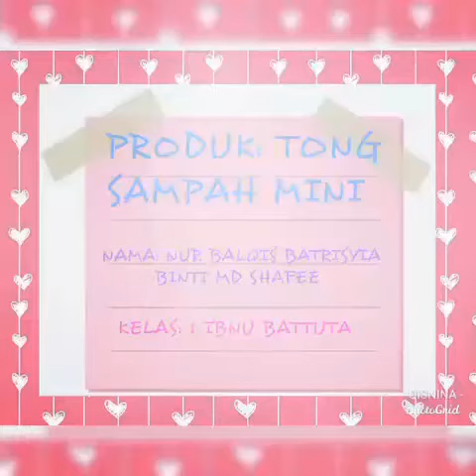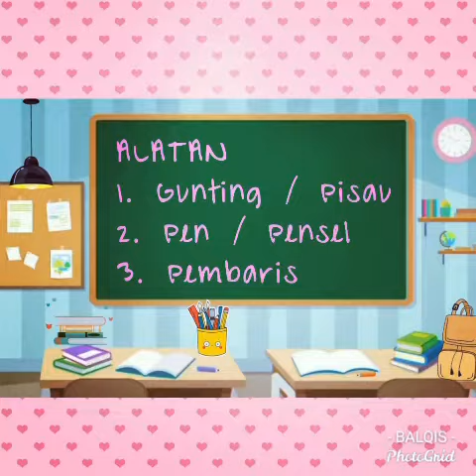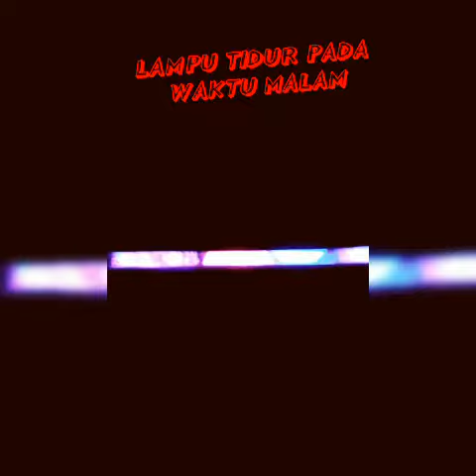PERSEMBAHAN STEM RBT - Balqis (1IBB)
Video penyertaan untuk Persembahan STEM  anjuran Panitia Rekabentuk Teknologi (RBT) SMKPP11(1) sempena Bulan STEM, Jun 2021.